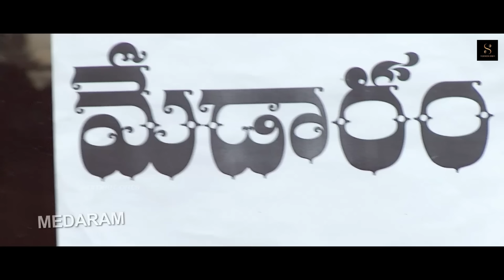Devi Saraswati - DEVI MOVIE | Full Hindi Dubbed Movie | South Indian Devotional Movies in Hindi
Based on the legend of Sammakka and Saralamma the film reiterates the folklore of two brave hearted woman who fought the Kakatiyas for the rights of Girijan folks. The film depicts the sacrifice the two made for the well-being of the community.

Cast: Sneha, Suman, Prithveeraj, Prithviraaj Sukumaran, Pravallika, Suhasini Rajaram Naidu

Directed by Sasidhar Panuganti